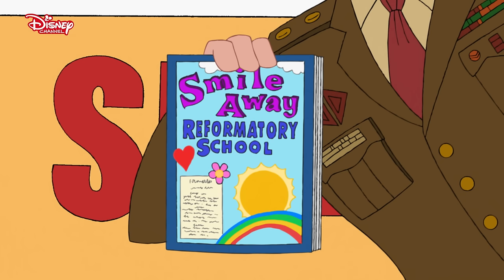Endlich erwischt!, Teil 1 - Ganze Folge | Phineas und Ferb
Endlich hat es Candace geschafft: Phineas und Ferb wurden bei ihren "Basteleien" von ihrer Mutter erwischt!

Phineas und Ferb - Im Disney Channel

Über PHINEAS & FERB:
Der energiegeladene Phineas Flynn und sein Stiefbruder und bester Freund Ferb Fletcher stecken voller verrückter Ideen! Die zwei Jungs denken sich in ihren Sommerferien immer wieder neue, abenteuerliche Erfindungen aus. Ihre Schwester Candace ist alles andere als begeistert und setzt einiges daran, ihre Brüder bei den Eltern zu verpetzen. Perry, das Schnabeltier, versucht derweil als Geheimagent Agent P. die skrupellosen Pläne des Bösewichts Dr. Doofenschmirtz aufzudecken. Mit viel Humor, Situationskomik und außergewöhnlichen Ideen erleben Phineas und Ferb mitreißende Abenteuer.